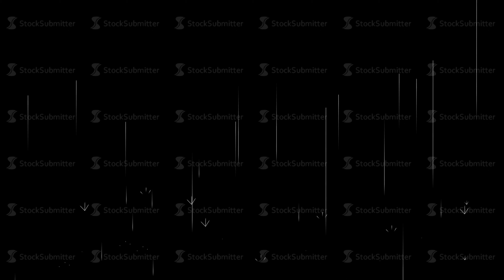Rain Shape Elements with Alpha Channel.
Rain Shape Elements with Alpha Channel. Animated Shapes, Elements.